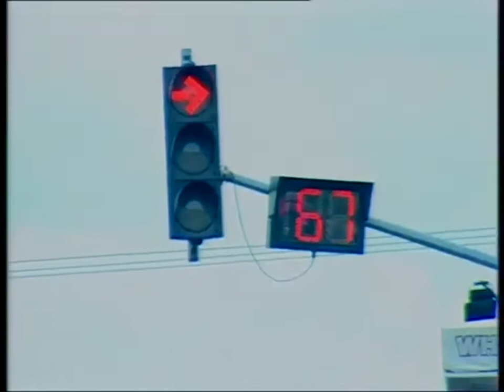Cinta FTV Terbaru 2017 ~ Cewek Cantikku Fandy Christian & Jessica Iskandar FTV Terbaru 2017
FTV Terbaru 2017 Cewek Cantikku Fandy Christian Jessica Iskandar.

Bad Boys Diary.

FTV TERBARU CINTAKU DI UJUNG AKHIRR by Marisa Christina.

FTV Terbaru Fandy Cristian CINTAKU CWE BERKACAMATA Sesa Idris.

Bukan Wanitaku.